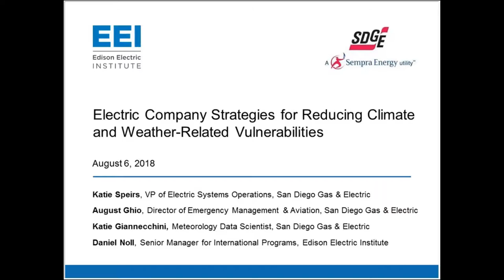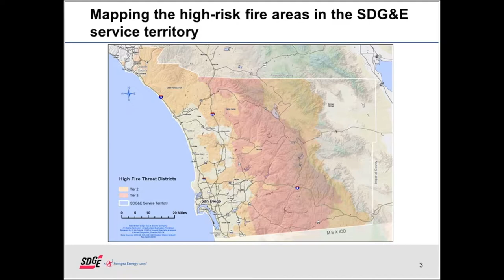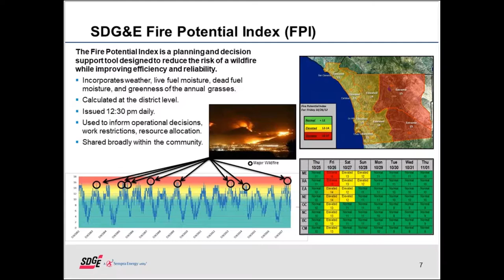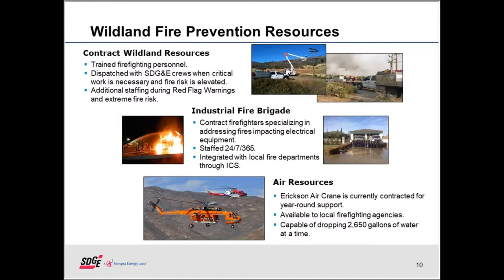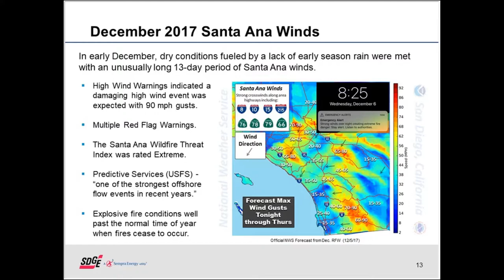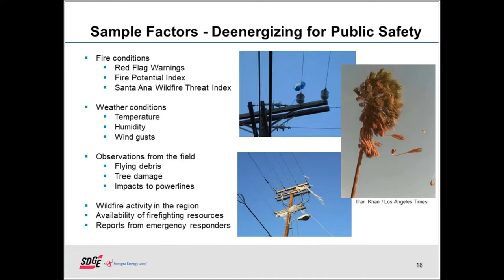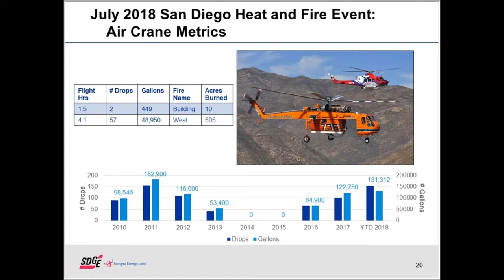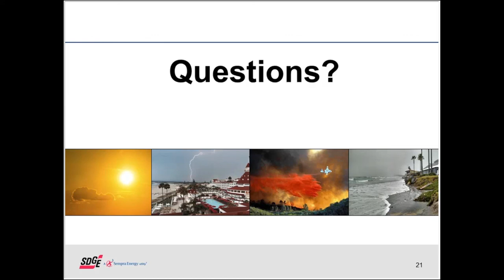Electric Company Strategies for Reducing Climate and Weather-Related Vulnerabilities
This is a webinar by the EEI International Program originally recorded on Wednesday, August 6, 2018.

Over the last decade, San Diego Gas & Electric (SDG&E) has invested more than $1 billion to enhance grid resiliency and modernize its energy grid assets. In 2018, it received the Edison Award for its investments that are reducing climate-related and weather-related vulnerabilities, like wildfires. SDG&E has developed, and continues to improve upon, a comprehensive fire risk mitigation program that includes measures to fire-harden the energy grid, increase situational awareness, updates operating protocols, and improve the region’s ability to respond to wildfires.

In this webinar, SDG&E staff provide an overview of how these measures helped combat one of the most challenging fire seasons on record.

Speakers:
Katie Speirs, VP of Electric Systems Operations, San Diego Gas & Electric

August Ghio, Director of Emergency Management & Aviation, San Diego Gas & Electric

Katie Giannecchini, Meteorology Data Scientist, San Diego Gas & Electric

Moderator:
Daniel Noll, Senior Manager for International Programs, Edison Electric Institute